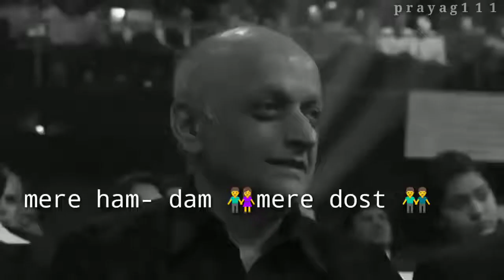New shayari WhatsApp status Rajesh khanna new shayari WhatsApp status 2019 new shayari status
Attitude status⚡🔥🌊
Attitude status🔥🔥

Best whatsapp status poetry
best of urdu poetry
best instagram story
best whatsapp sad status
emhraan hashmi full hd
best ever jelousy status
best facebook stories
turkish status
Mood off best status🔥🔥🔥🔥😍😍
Best whatsapp status
best whatsapp poetry
love poetry
Best whatsapp poetry status
Atta ullah best poetry lines🔥🔥❤❤😍😍
Best whatsapp status
best whatsapp poetry
love poetry